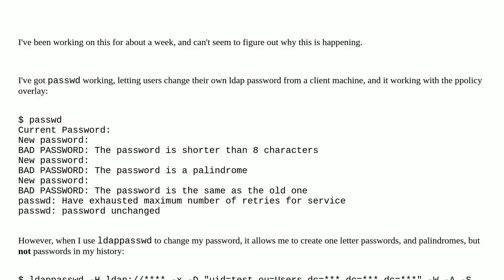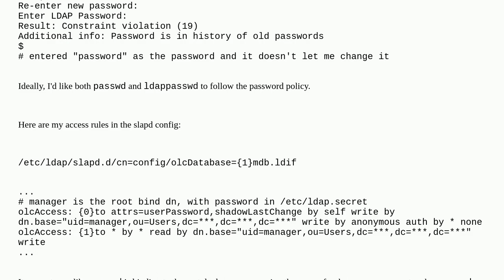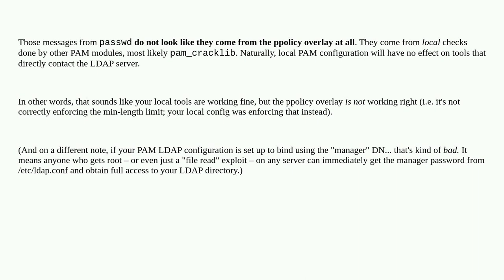OpenLDAP ppolicy working with passwd, but not ldappasswd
A special thanks goes out to the awesome community

  ldap openldap pam